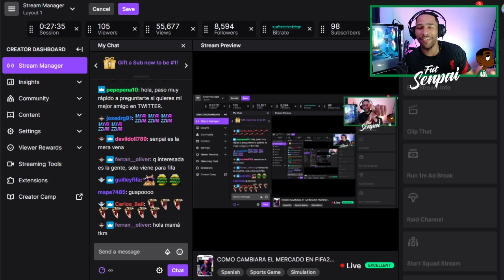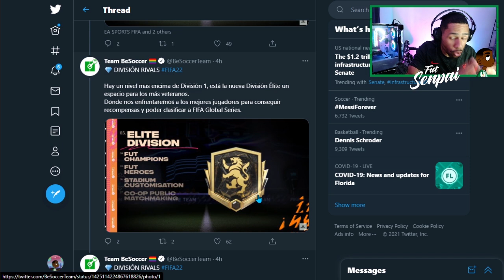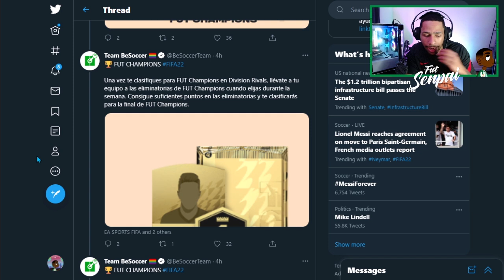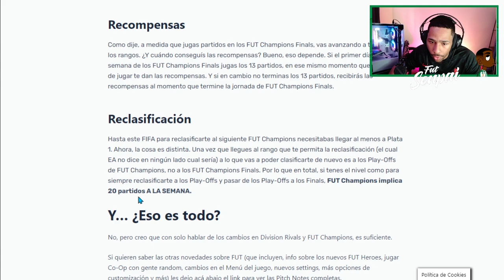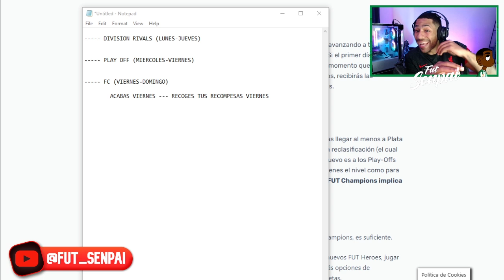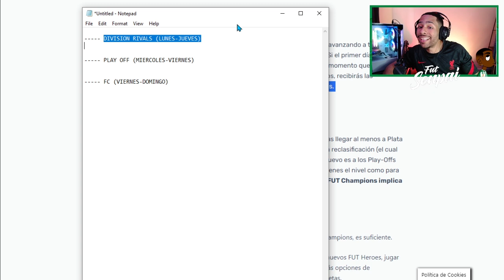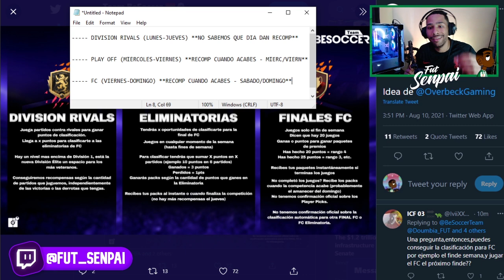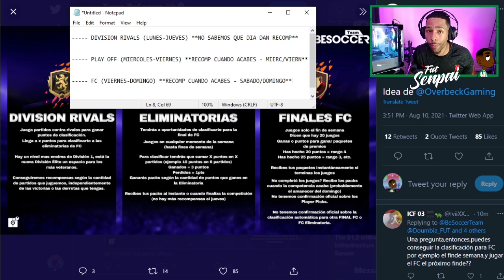🤔Como sera afectado el TRADEO con los CAMBIOS en FIFA 22?! 📉 Como GANAR MONEDAS en FIFA 22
FIFA 22
FIFA
FIFA 22 TRADEOS
FIFA TRADEOS